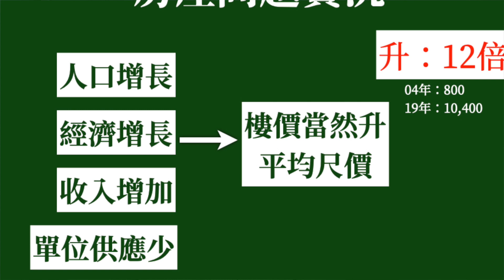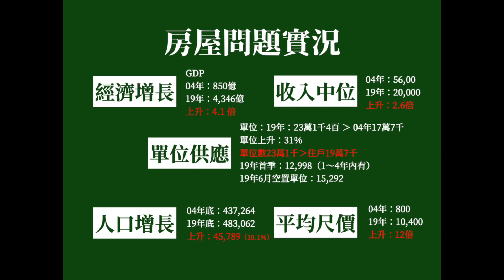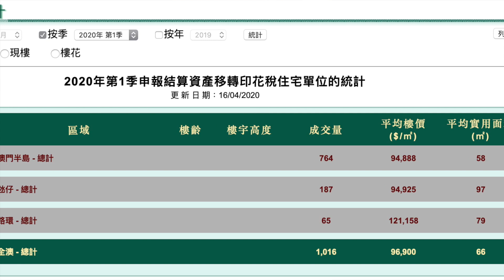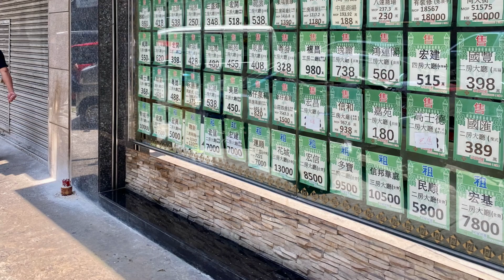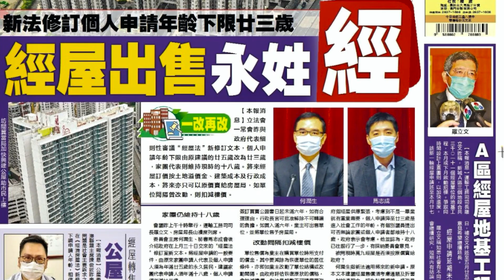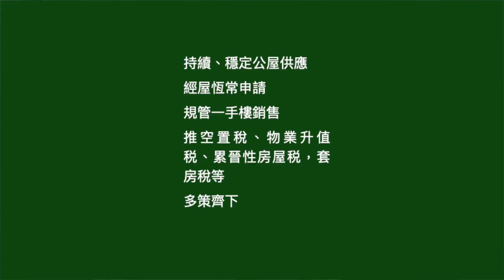《施政無房策，樓價升定跌？澳門住屋難須公私樓多管齊下》下集（人口數據更新），一個城市如何失去活力、朝氣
下集（大結局）主要講述：一個城市如何失去活力、朝氣。澳門行政長官賀一誠，4月20日發表上任後首份施政報告，當中有否房屋政策？如何才是的房屋政策？澳門樓價在疫情之下，是升還是跌？分上、上兩集，一共探討。

下集（大結局）主要講述：一個城市如何失去活力及草人朝氣
1）澳門房屋問題叢生，主因炒樓太甚致超高樓價所造成，須有針對性政策；
2）完整的房屋政策須包括公、私樓，不能只管公屋、不管私樓；而穩定的公屋供應、定期申請等是關鍵，不能靠長官意志。
3）注意〝人口數據〞已在片的字幕中更新，大致內容如下🙏🏻
🙏🏻2019年終澳門總人口為：679,600人，2004年終澳門居住人口估計為：465,000 人，總人口實際增長：214,600人，增長率約：46％

然而，對樓價、房屋影響最關鍵的本地人口（不計算外僱、外地學生的真澳門人）增長並不如此高。
實際上，2019年澳門本地人口：555,000人，2004年本地人口約在437,264 至 465,000之間。即由2004年至2019年的本地人口實際增長介乎90,000人至117,736人之間，增長率約：19～27％，仍少於單位增長（31％）🙏🏻